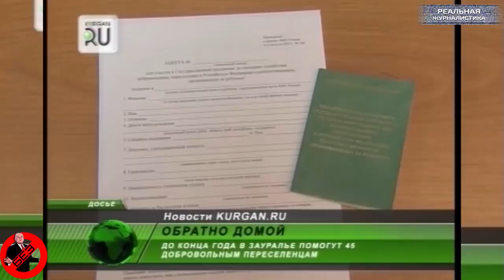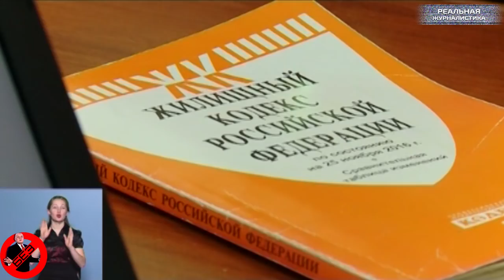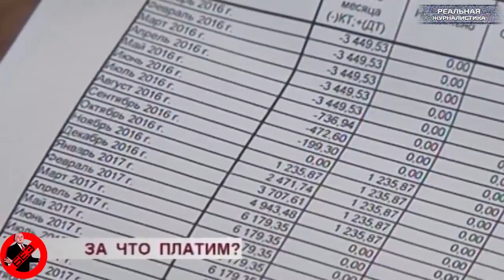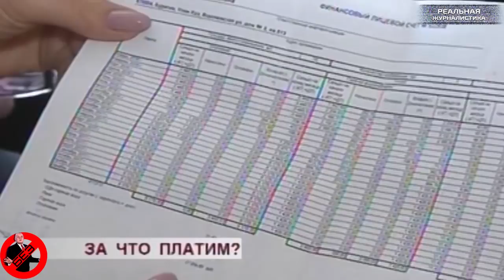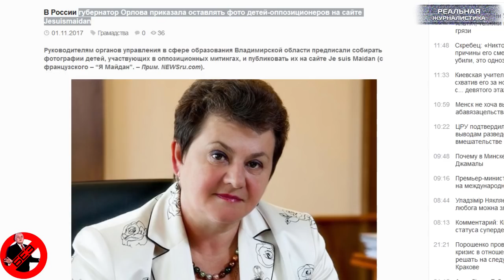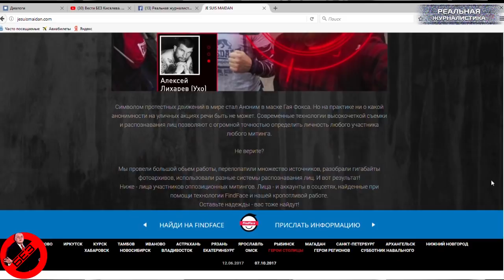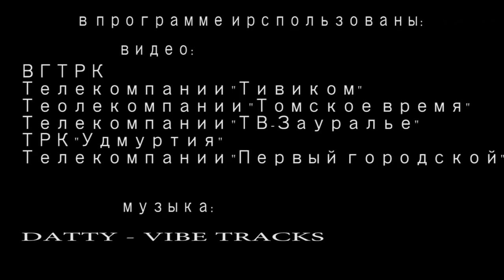Вести БЕЗ Киселева. Топ 7 новостей России. Октябрь 2017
Вот вы знаете, раньше… хотя в период избирательной кампании чиновники наши начинали шевелиться. Делать вид, что помнят о своем народе. И даже какую-то косточку этому народу подкидывали. Сегодня людям стало - пофиг на политику.. Это заметно по всем выборам, которые мы в последнее время пережили. Политики и чиновники так посмотрели, подумали.. И им - тоже стало плевать на народ. А че напрягаться-то? Ладно.. Это специальный проект «Реальной журналистики» - «Вести без Дмитрия Киселева».. Как обычно – подводим итоги ушедшего месяца.. С небольшим опозданием, но – горячее сырым не бывает. Сегодня поминаем октябрь 2017. Много чего замечательного он нам подарил. Топ-7 самых абсурдных событий из российских регионов.. Об этом не расскажут по центральному телевидению. Там только о Путине и про "встаем с колен". Поехали!